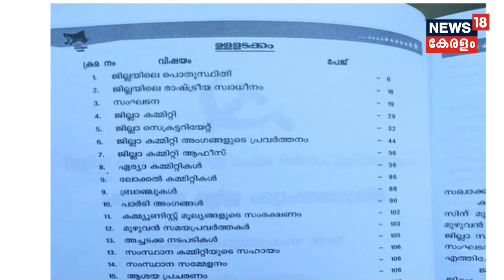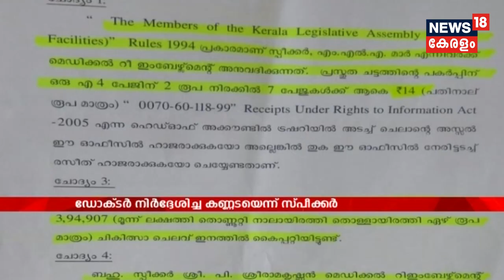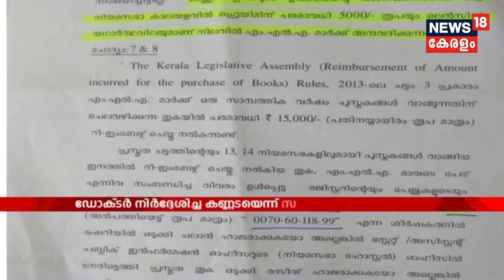News @ 5PM : ദയാവധത്തിന് അപേക്ഷ കുരിന്നിന് സഹായമൊരുക്കുന്നത് കേരളത്തിലെ BJP ഘടകം| 3rd February 2018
As a relief to the Tamil migrant parents of Dany Stilo, central government decides to give better treatment to the kid at AIIMS, Delhi. The parents were about to submit a request for Euthanasia to the Union Health Minister.